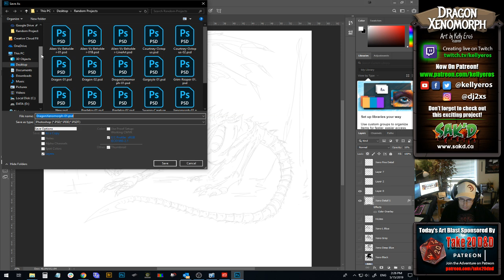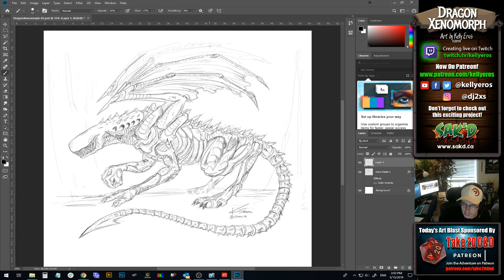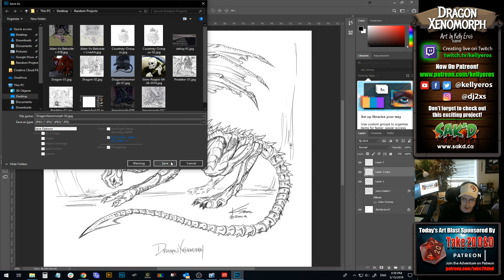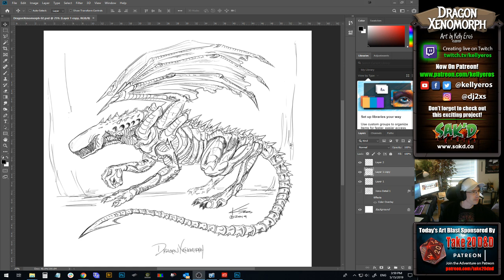Creator Crucible Digital Drawing - 'Dragon Xenomorph' - Fine-Lining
This is the patron-only exclusive full-length video of a fine-lining run at the previously conceptualized 'Dragon Xenomorph' by Kelly Eros